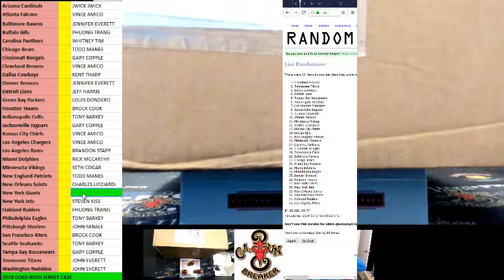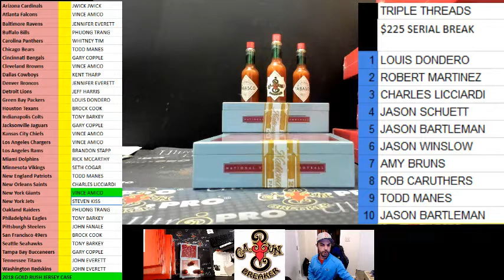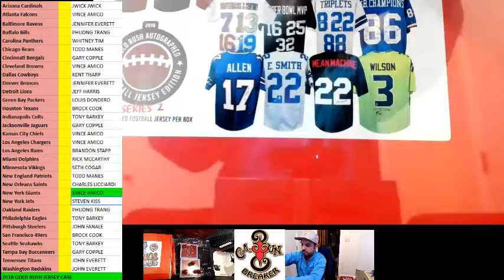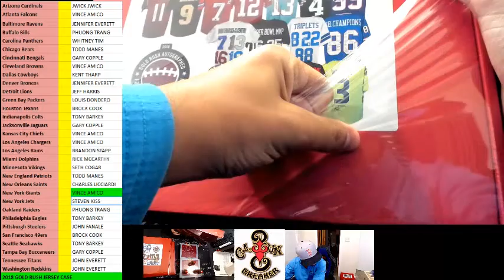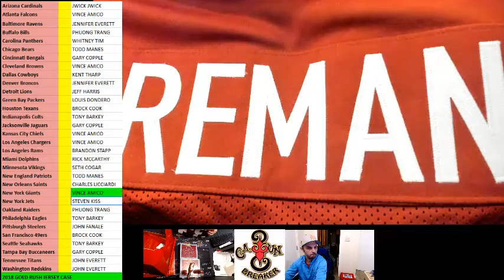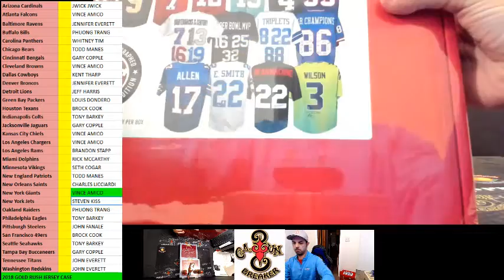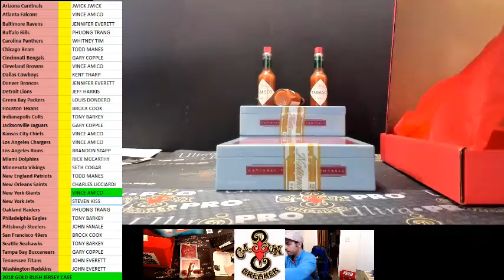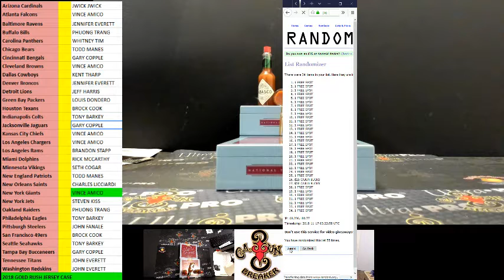CAJUNBREAKER 2018 GOLD RUSH FOOTBALL JERSEY CASE 11-16-2018